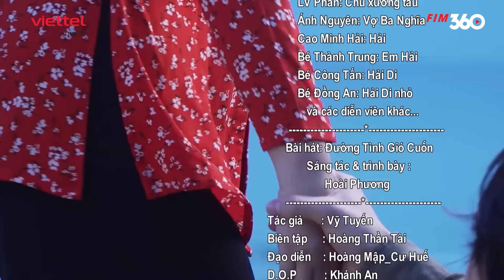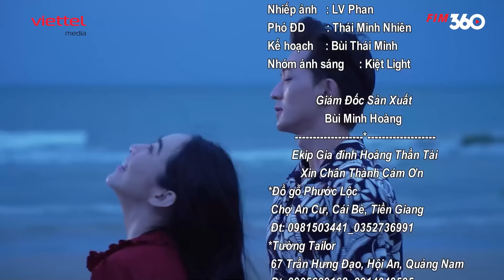[Phim Truyền Hình] Sóng Gió Tình Đời - Tập 19 | Phim Tâm Lý Tình Cảm Lãng Mạn Hay Nhất 2024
Sóng Gió Tình Đời là tác phẩm khắc họa sâu sắc về tình yêu, bộ phim mang một sắc thái riêng biệt nhưng đều chạm đến những khía cạnh rất đời thường và chân thật của tình cảm con người. Sóng Gió Tình Đời tập trung vào hành trình vượt qua sóng gió của Ngọc Hoa (Phương Khánh) khi cô đối mặt với những lừa dối và đau khổ trong tình yêu với Thiên Sang (Lê Trung Hiếu), qua đó gửi gắm thông điệp về sự kiên định và niềm tin vào bản thân.

Liệu Ngọc Hoa, với sự giúp đỡ từ người thân và bạn bè, cô sẽ dần tìm lại giá trị của mình, minh chứng được cho tình yêu chân thành và sức mạnh nội tại có thể giúp con người vượt qua mọi thử thách hay không?

Bộ phim mang đến cái nhìn về những mối tình giản dị nhưng bền lâu, nơi tình yêu không cần đến những lời nói hoa mỹ mà chỉ cần sự chân thành. Bên cạnh đó cũng lên án gay gắt những kẻ lợi dụng tình cảm và lảng tránh trách nhiệm, cảnh báo các cô gái trẻ cần thận trọng trước những cạm bẫy tình yêu trong xã hội.

"Sóng Gió Tình Đời" hứa hẹn mang lại cho khán giả những phút giây lãng mạn và kịch tính, đồng thời truyền tải những thông điệp ý nghĩa về tình yêu, gia đình và sự bền bỉ trong cuộc sống.

👉 Hãy đón xem bộ phim "Sóng Gió Tình Đời" để thấu hiểu giá trị của tình yêu và sức mạnh của sự kiên trì!

Phim phát sóng vào 20h00 thứ 3, thứ 5 và thứ 7 trên kênh Youtube "Quán Phim - Viettel Media" từ ngày 16/10. Phim đổi tên từ tên phim gốc "Biển Nhớ Thiên Di".